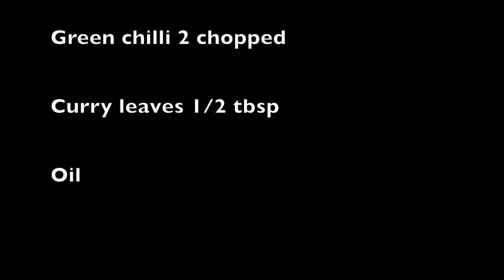How to make Ginni Rotte...Sarvapindi...Chawal ki Thalipeeth...Rice flour pan cake in 5 mins....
This video is about Ginni Rotte...Sarvapindi..A traditional Andhra recipe...